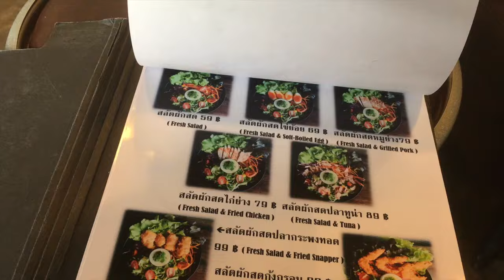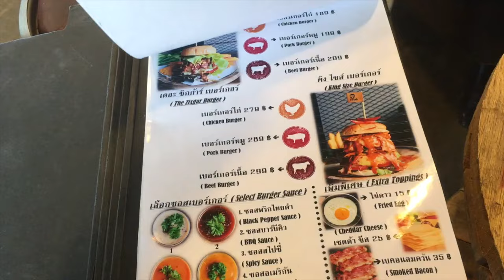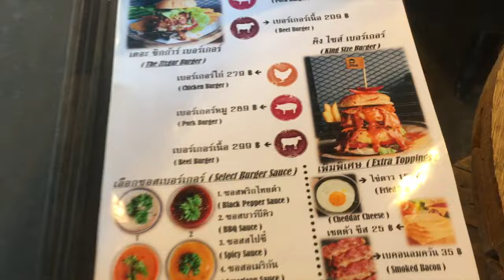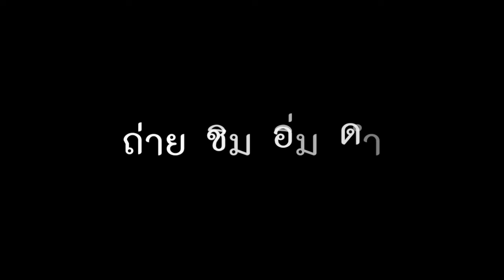จิ๊กโก๋ไข่ย้อย สเต็กเบอร์เกอร์ ร้านอาหารอร่อย เดอะซิกการ์คลับ :Banana Diary & T3B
ร้านอาหารอร่อย T3B:พาชิม อิ่มอร่อย จิ๊กโก๋ไข่ย้อย สเต็กเบอร์เกอร์ บานอฟฟี่ เดอะซิกการ์คลับ The zigar club อุดรธานี